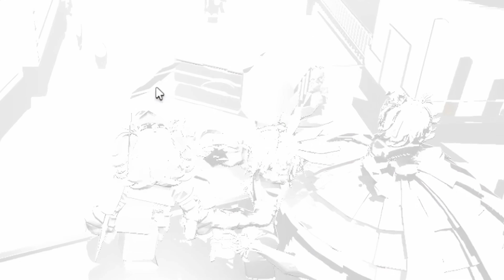CHASE WOULDN'T STOP TROLLING ME.. 😨 (MM2 FUNNY MOMENTS)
I play murder mystery 2 with my friend @ykchase! He wears my outfit, pretends to be me, and even gets other people in our lobby to wear my fit!